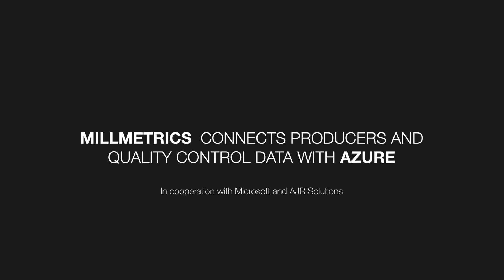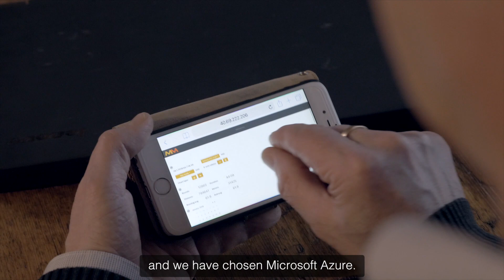MillMetrics & AJR Solutions: Usko avoimeen dataan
MillMetrics yhdistää teollisuuden, laadun, datan sekä asiakkaat.